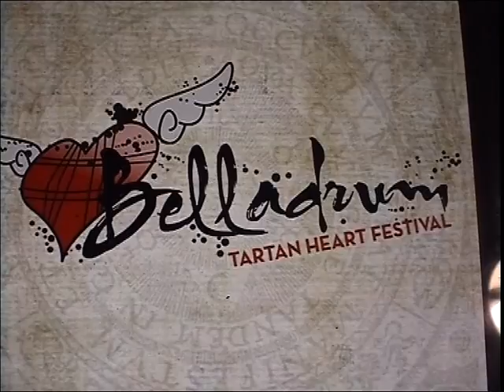Disnae seem like a week the night....I was at BELLADRUM Inverness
"It's just the Dog In Me' (j.Rae) ASCAP